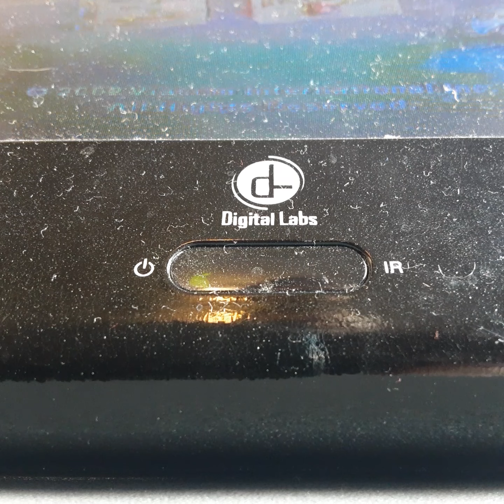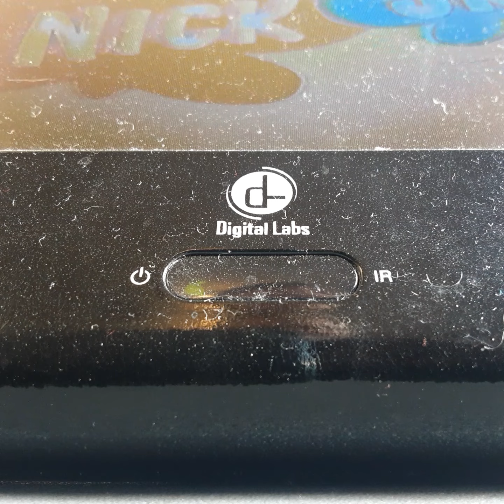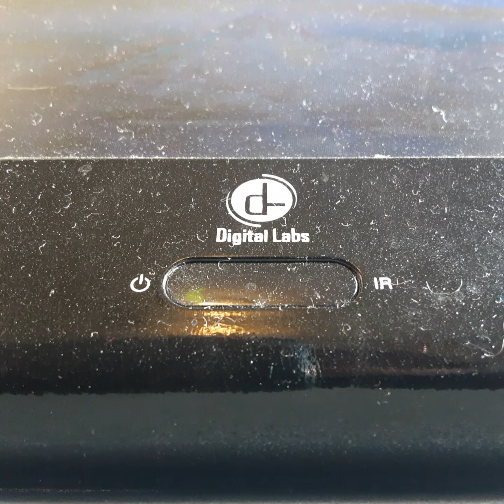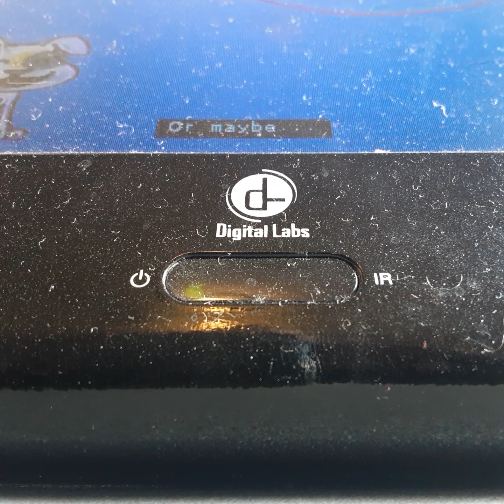Opening To Map Advetures 2003 VHS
From 2003
Dora The explorer Harison Child Steve Burns Ruby Dee Bill Cosby Chris Phillips
Color 71%